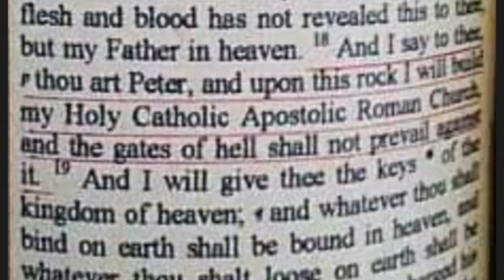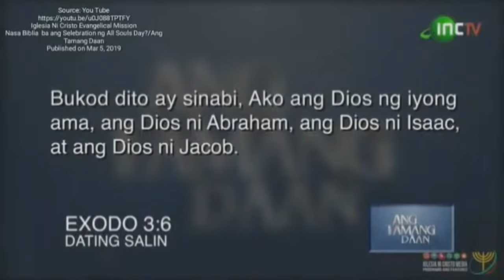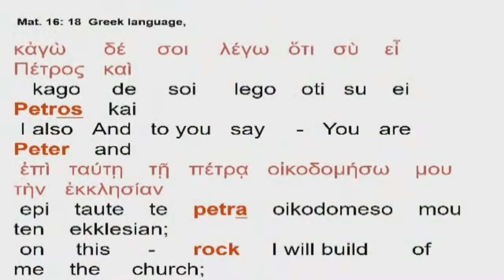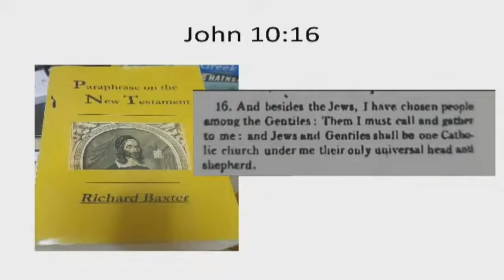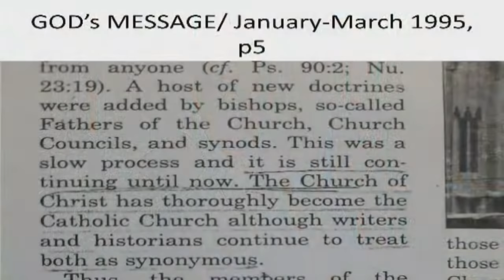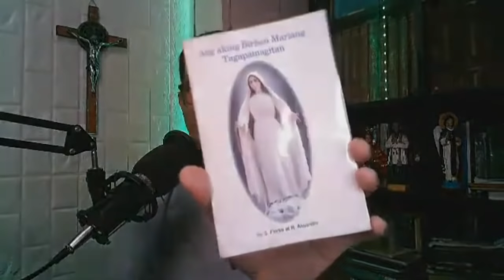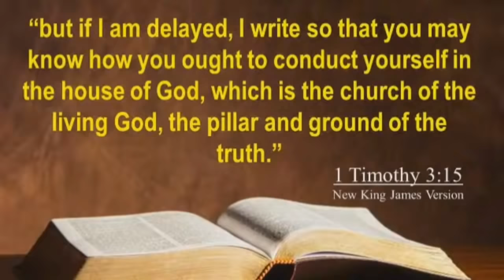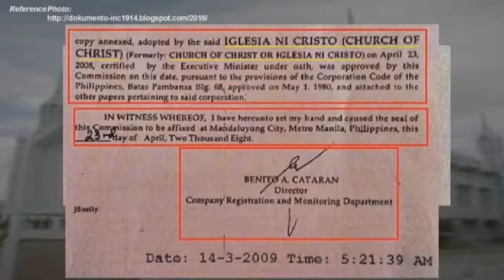Ang Hamon ni Sandoval at ang aking Hamon sa kanya.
Ang hamon ni Sandoval mabasa ba sa Greek at Latin ang One Holy Catholic Apostolic Roman Church.
Ito ang aking sagot at ang aking hamon din sa kanya.
Panoorin

4. Comment or Leave a message.

ACCOUNT NAME: SOCIETY OF SAINT VINCENT DE PAUL PHILIPPINES INC.
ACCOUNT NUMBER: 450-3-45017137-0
✅Metrobank
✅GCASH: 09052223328